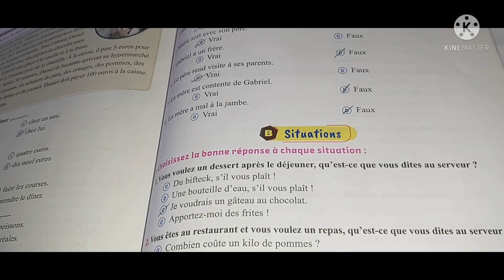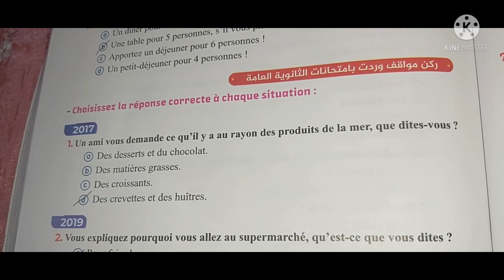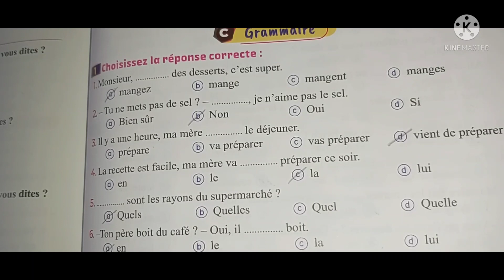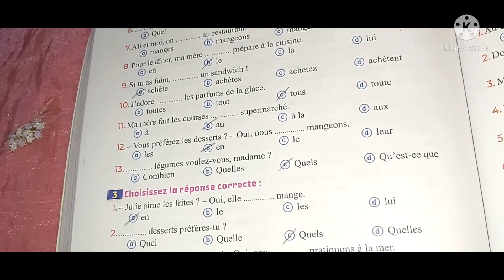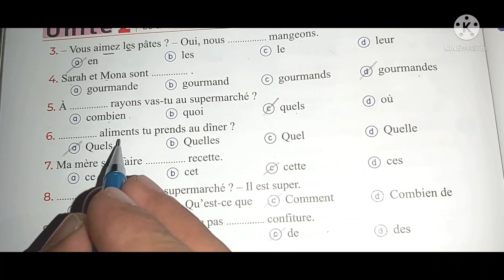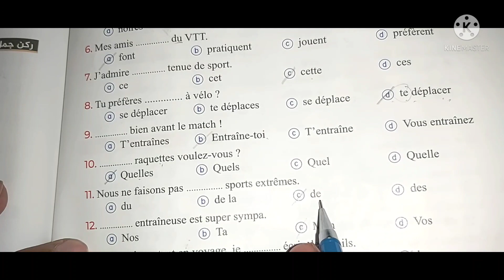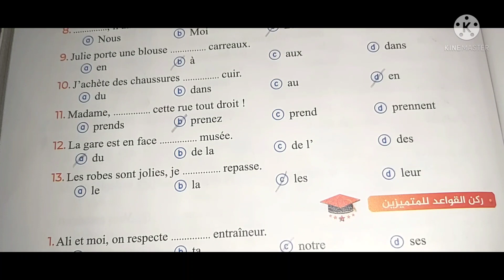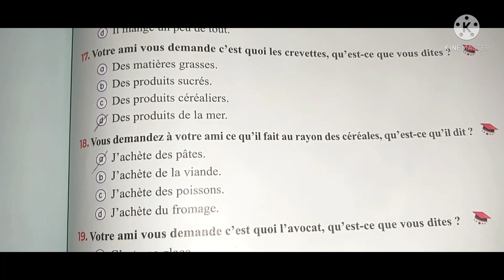حل كتاب ميرسى للصف الثالث الثانوي الدرس الثانى الجزء الثاني الوحدة الثانية 🤾🤾‍♀️🤾‍♂️🤾‍♀️🤾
رابط التليجرام